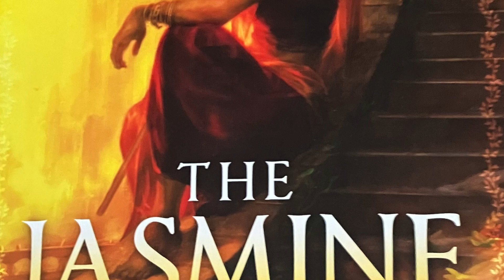Jasmine Throne 36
Chapter 36; no warnings noted